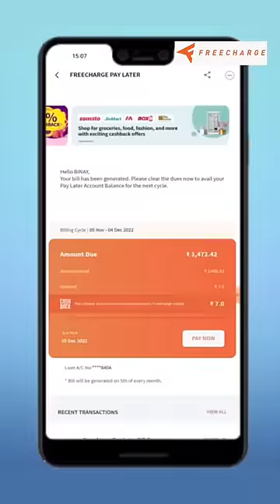Top 4 Money Saving Hacks 💸🔥